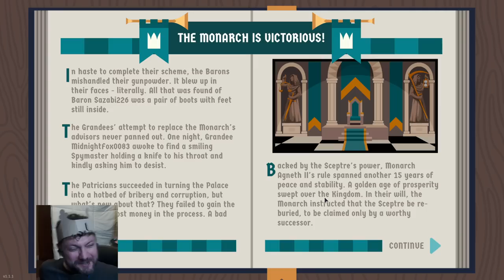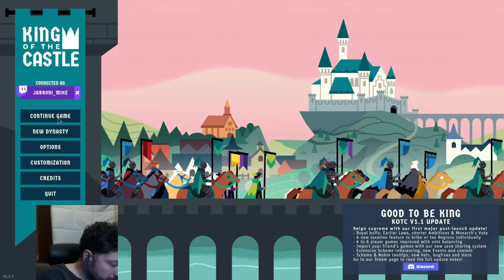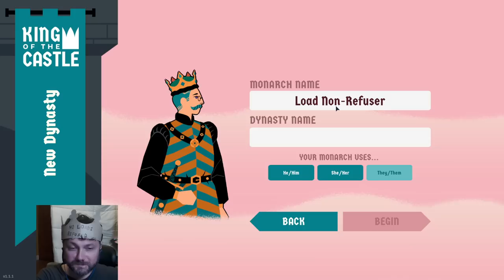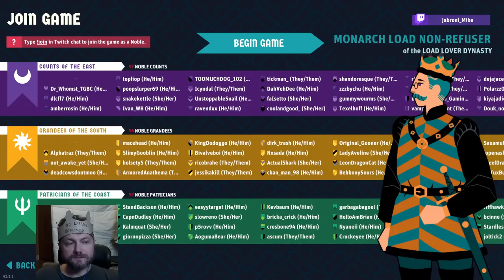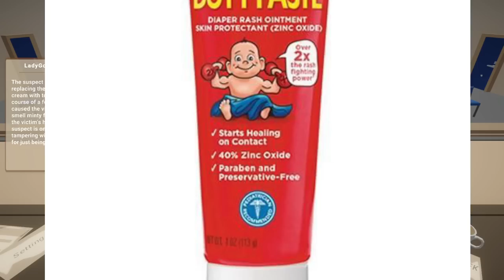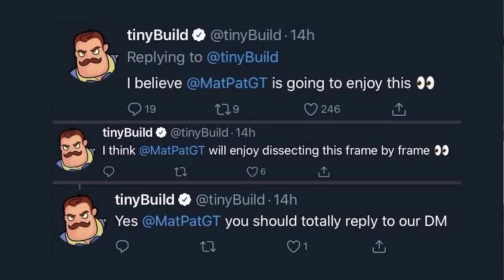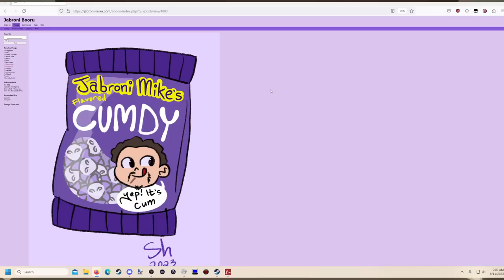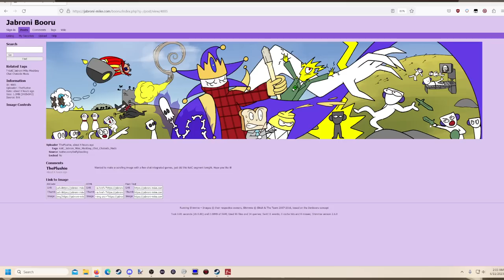The Gluck King - Jabroni Mike King Of The Castle + Streamer's Court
⏳Timestamps⏳
00:00 Intro
10:42 King Of The Castle
05:18:37 Streamer's Court
07:03:47 Art